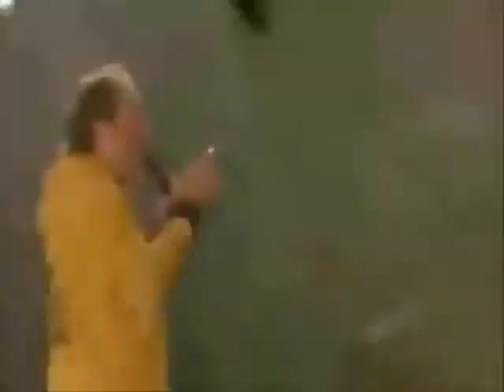Albaschiatta - Fadnio -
Caro Vasco scusa ma è stata una commissione di tanto tempo fa ... sò regazzi che devi da fà.
Nota tecnica, lo stacco a 2.21 e l'accenno di finale sono errori di montaggio.
Ciao

Albaschiatta
Respiri piano senti già dolore
ti addormenti di sera
ti risveglia il dottore
sei vecchio come un babbo
hai diecimila carie.
Diventi rosso se fai il minimo sforzo
e sei fantastico: quanto sei storto!
coi tuoi problemi
coi tuoi enfisemi.
Ti perdi continuamente
Non trovi la lente
Che possa ridarti visione
Del particolare
Giusto per farti guardare
hai diecimila carie.
coi tuoi problemi
coi tuoi enfisemi.
Ti perdi continuamente
Del particolare
E co la testa pelata
cammini per strada che sembri una
mela coi piedi da foca
ti piace la coca
non te ne devi vergognare
E quando guardi con quegli occhi grandi
Tutto quel botto di gente a Sansiro,
si vede quanto sei a pezzi,
che ti vergogni.
Qualche volta pensi pure ai gerani
con la mano, la mano, li sfiori,
tu solo dentro la serra
e va a cagher ti e 'lrock